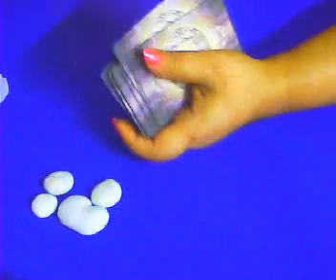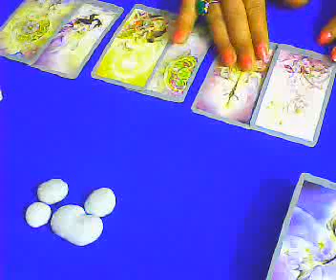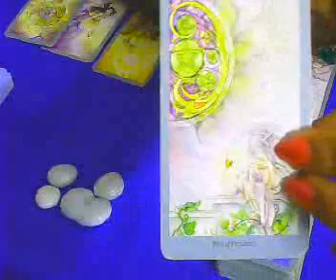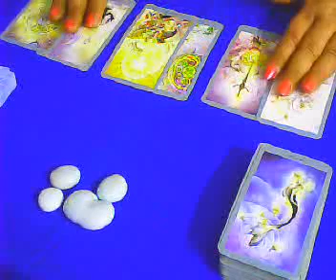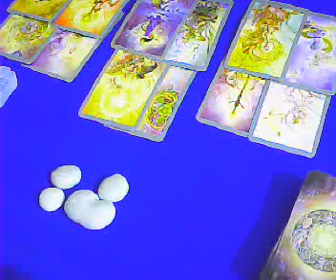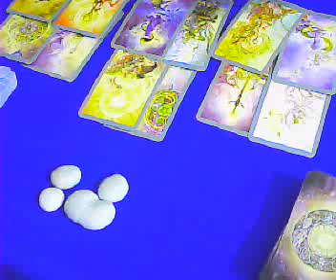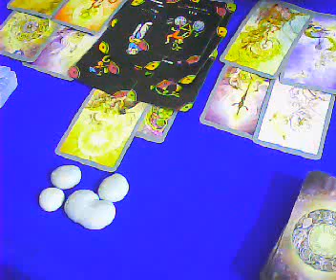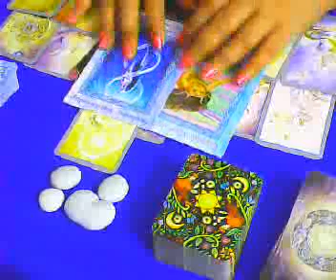Virgo-You have met your match 💘 -14-20 May